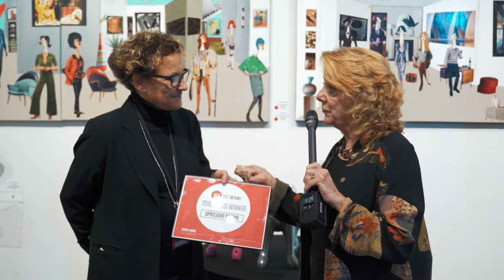Red Dot Miami 2019 Spotlight Awards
Discover Red Dot Miami—a contemporary art show in the heart of Miami featuring an international slate of galleries. The show features over 500 leading contemporary artists, museum exhibitions, art labs, events, and talks focused on collecting. Now in its 13th year, the five-day event attracts over 30,000 visitors, a majority of whom are high-net-worth collectors. Join us for an unforgettable five days of cutting-edge art, entertainment, and special events.